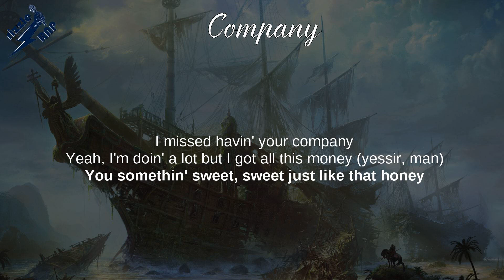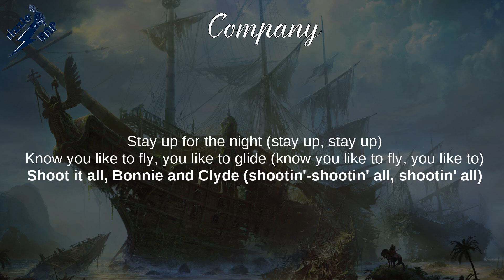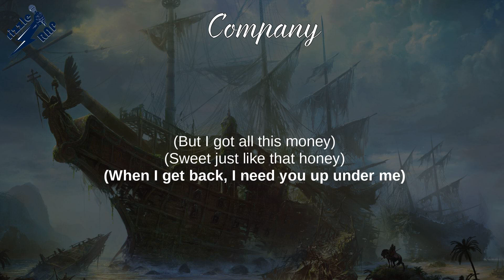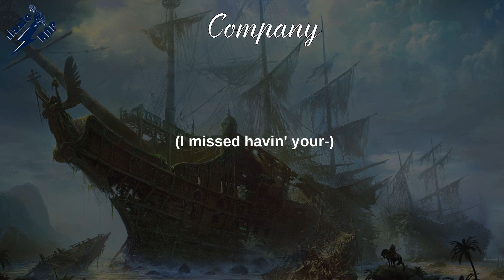Don Toliver - Company (Lyrics)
Company (Lyrics) - Heaven Or Hell

Heaven Or Hell, JackBoys, Donny Womack,
Astroworld, Rodeo, Eternal Atake, Please Excuse Me for Being Antisocial,
HIGHEST IN THE ROOM (REMIX), JACKBOYS, GANG GANG

Lyrics: Company
[Intro]
I missed havin' your company
Yeah, I'm doin' a lot but I got all this money (Yes, sir, man)
You somethin' sweet, sweet just like that honey
When I get back, I need you up under me
Up under me, yeah (I miss havin' your company, oh)

[Verse]
Speedin' fast from the past (Speedin' fast)
Better yet, I know your cure (Know), yeah, I know your cure (Know)
I thought you had enough (I thought you had)
Yeah, I thought you had enough (I thought you had enough)
See you on the 'Gram and you turnin' up (Oh, turnin' up)
Bet your DMs goin' crazy, yeah, it's burnin' up (It's burnin' up)
It's a whole lotta niggas and you curvin' 'em
You might pull up in that Benz, gon' swerve on 'em (Swerve)
Gon' swerve, left to right
Finna be a hell of a night (Hell of a night)
Get it all right (Right)
Just get it all right (Just get it all right)
Pull up, decide (Pull up, pull up)
Stay up for the night (Stay up, stay up)
Know you like to fly, you like to glide (Know you like to fly, you like to)
Shoot it out, Bonnie and Clyde (Shoot, shoot it out, shoot it out)
Do you wanna stay on my side? (My side)
454, I pull up outside (Lookin' for my ride, pull up)
Hell of a night (Hell of a night)
This will be a, finna be a hell of a night (Hell of a night), yeah

[Outro]
I missed havin' your company (Company)
But I got all this money
Sweet just like that honey
I missed havin' your—